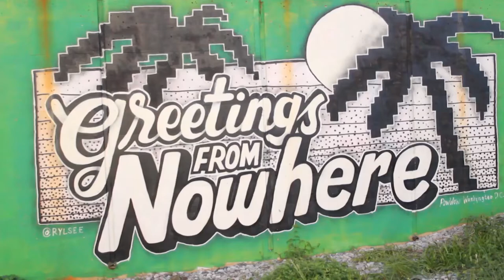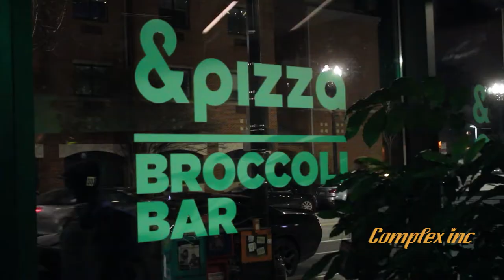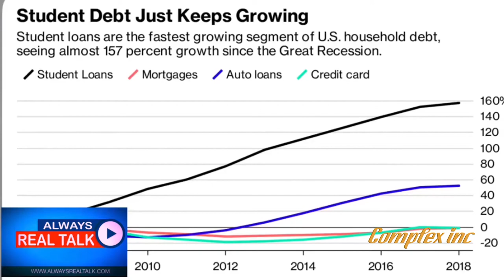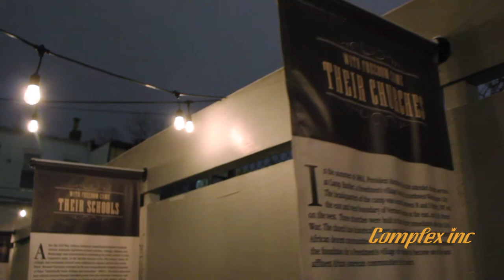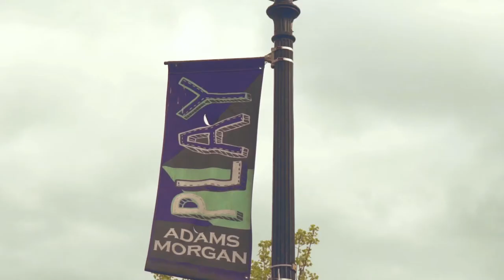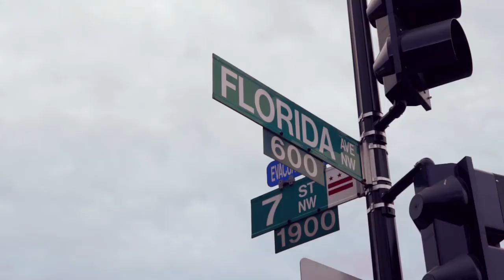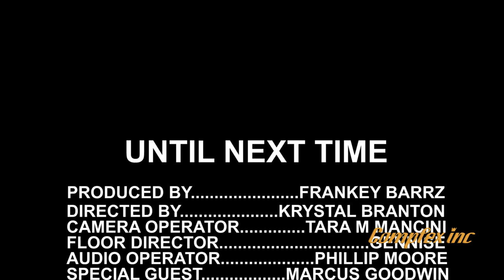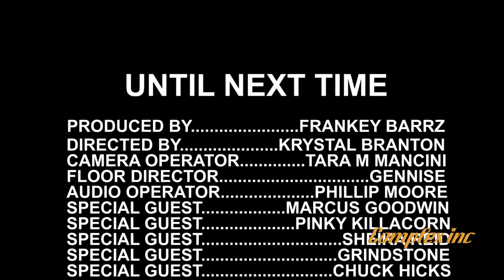The Frankey Barrz Show / Episode 8 DC Art / by Frankey Barrz